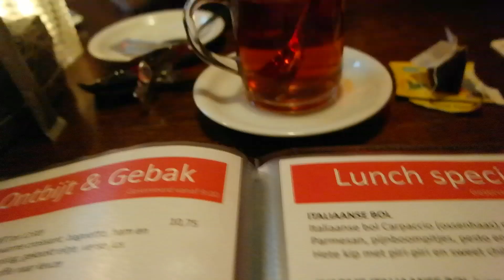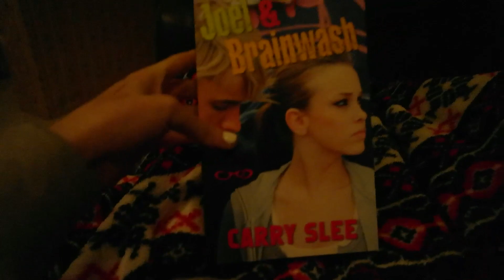Lichtjesavond, kerstcadeautjes | Vlogmas dag 6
Hooi , ik ben Yuna Borsboom.
Op dit kanaal maak ik allemaal filmpjes over beauty, fashion en nog veel meer andere leuke random filmpjes.
Soms maak ik ook covers.
Verder hou ik ook heel erg van dansen, acteren en natuurlijk shoppen :)
Ik ben 14 jaar en ik zit in de 3e!
Als je een leuk idee hebt voor een video, laat het me weten!

Love, Yuna ♡